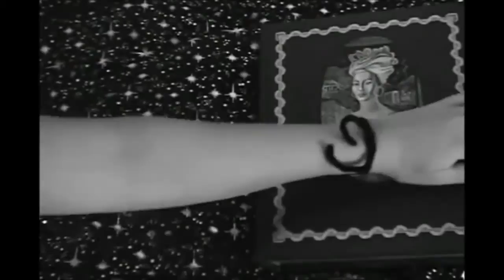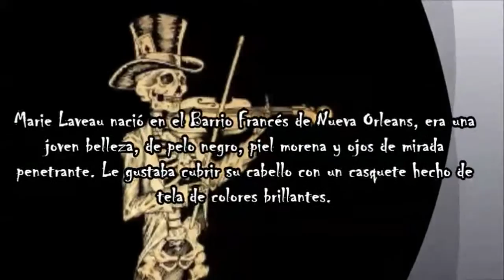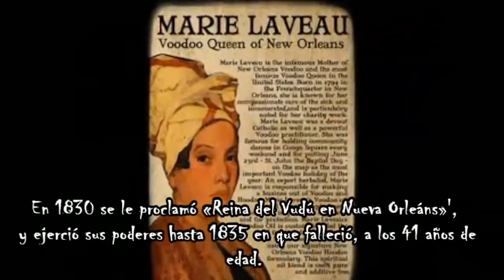Marie LaVeau La reina bruja de New Orleans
Los carnavales( Fiesta de la carne) es una oportunidad para olvidar un poco las preocupaciones, y dejarse llevar hacia un mundo lleno de colores, bailes, para esconder tras una mascara o careta (tradición que se remonta a la celebración de muertos), las preocupaciones cotidianas, y transformarse en arlequín, demonio, personaje o animal fantástico, de esos que sólo existen en nuestra imaginación.